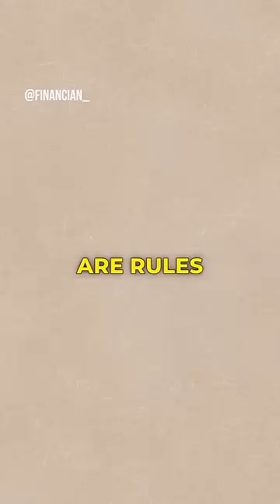The Mysterious Man Behind Bitcoin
Andrew Schulz and Anthony Pompliano talk about bitcoin and Satoshi Nakamoto.

Satoshi Nakamoto is the pseudonymous creator of Bitcoin, the world's first cryptocurrency. Nakamoto's true identity remains unknown, and it's unclear whether Nakamoto is an individual person or a group of individuals working under the same pseudonym.

In January 2009, Nakamoto mined the first block of the Bitcoin blockchain, known as the "genesis block," marking the launch of the Bitcoin network. Nakamoto was actively involved in the development and early growth of Bitcoin, collaborating with other developers and communicating with the nascent Bitcoin community through online forums and email.

However, Nakamoto gradually withdrew from the public eye in 2010 and ceased all communications by 2011, leaving Bitcoin's development in the hands of the open-source community. Despite numerous attempts to uncover Nakamoto's true identity, including investigations by journalists and enthusiasts, Nakamoto's identity remains a mystery to this day.